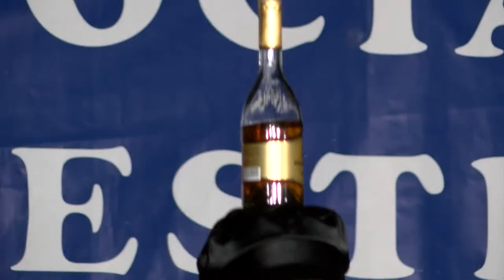World Folklore Arts 441 HD (March 2022)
World Folklore Arts / Световно фолклорно изкуство 441 HD (March 2022) week TV show/седмично предаване TV Eurofolk
1. “Влезнала е Гинка” - Фолклорно трио "Феникс" към НЧ "Н. Й. Вапцаров 1908" - гр. Червен бряг
2. "Жните, мои жне" - Фолклорен ансамбъл "Отрада" към Център за национална култура - гр. Нижневартовск, Русия
3. "Где ж ты был, шельма, пробувал" - Фолклорен ансамбъл "Отрада" към Център за национална култура - гр. Нижневартовск, Русия
4. "Младежка шега" - Танцов ансамбъл "Фаворит" към НЧ "Вълчо Русковски - 1894г." - гр. Угърчин
5. „Торнала майка“ - Дует "Персена" към НЧ "Родопско бъдеще - 1895" - с. Орехово, общ. Чепеларе
6. „Радице, мъри хубава“ - Дует "Персена" към НЧ "Родопско бъдеще - 1895" - с. Орехово, общ. Чепеларе
7. „Торнала ми е Еница“ - Дует "Персена" към НЧ "Родопско бъдеще - 1895" - с. Орехово, общ. Чепеларе
8. “Galaquri” – Детски фолклорен танцов ансамбъл "GORDA" - гр. Батуми, Грузия

1. “Vleznala e Ginka” - Folklorno trio "Feniks" kam NCH "N. Y. Vaptsarov 1908" - gr. Cherven bryag
2. "Zhnite, moi zhne" - Folkloren ansambal "Otrada" kam Tsentar za natsionalna kultura - gr. Nizhnevartovsk, Rusiya
3. "Gde zh tay bayl, shelyma, probuval" - Folkloren ansambal "Otrada" kam Tsentar za natsionalna kultura - gr. Nizhnevartovsk, Rusiya
4. "Mladezhka shega" - Tantsov ansambal "Favorit" kam NCH "Valcho Ruskovski - 1894g." - gr. Ugarchin
5. „Tornala mayka“ - Duet "Persena" kam NCH "Rodopsko badeshte - 1895" - s. Orehovo, obsht. Chepelare
6. „Raditse, mari hubava“ - Duet "Persena" kam NCH "Rodopsko badeshte - 1895" - s. Orehovo, obsht. Chepelare
7. „Tornala mi e Enitsa“ - Duet "Persena" kam NCH "Rodopsko badeshte - 1895" - s. Orehovo, obsht. Chepelare
8. “Galaquri” – Detski folkloren tantsov ansambal "GORDA" - gr. Batumi, Gruziya